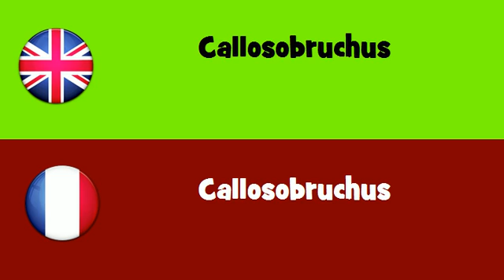FROM ENGLISH TO FRENCH = Callosobruchus